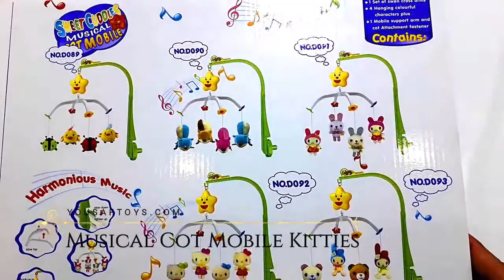SWEET CUDDLES MUSICAL COT MOBILE KITTIES ON YOUSAFTOYS.COM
Sweet Cuddles Musical Cot Mobile Kitties
Buy Sweet Cuddles Musical Cot Mobile Kitties for your Toddlers for their great and lovely musical journey.

* Comes with 4 cute and beautiful stuff toys.
* For newborns up to 3 years old.
* Baby crib fastener toy.

Features:
* The versatile toy helps your child create tangible recognition through harmonical songs.
* Considered best for child early development.